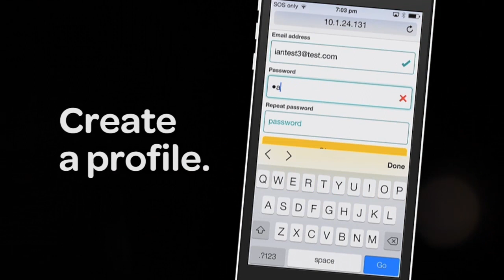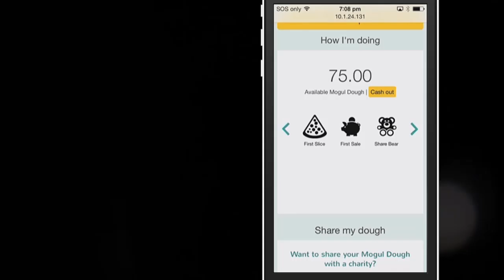What is Pizza Mogul?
Pizza Mogul is a website and App, powered by Domino's, that allows you to create your own pizza, share with your social network and wider community and earn Mogul dough for every pizza sold! Watch this clip to find out exactly how to start your Mogul adventure. to create your profile!